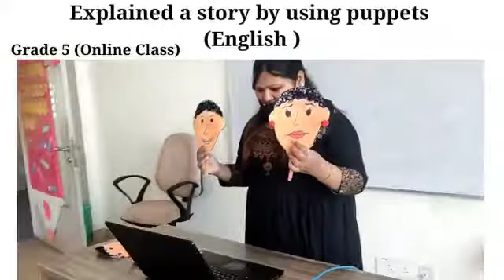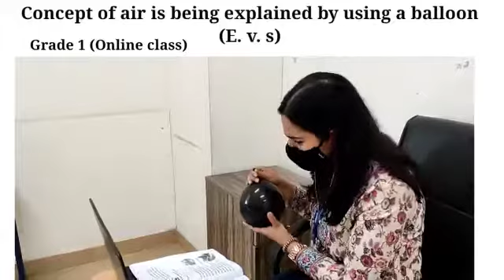The Implemented Toy Based Pedagogy At GEMS International School Karnal, Inspired by Toy Fair 2021...